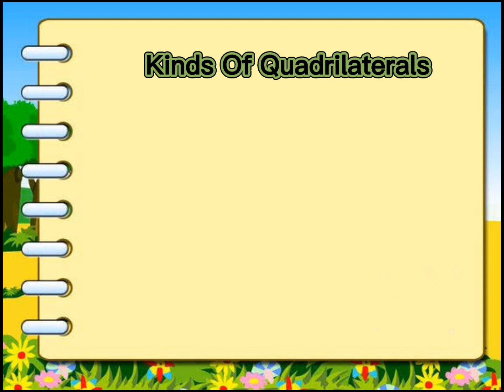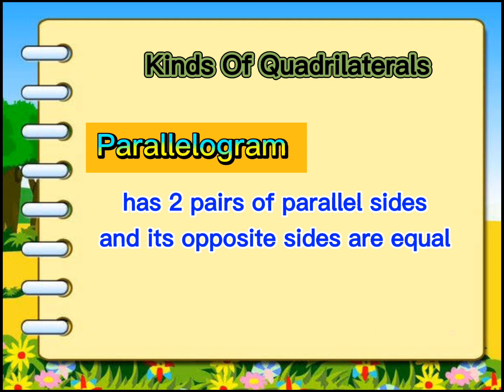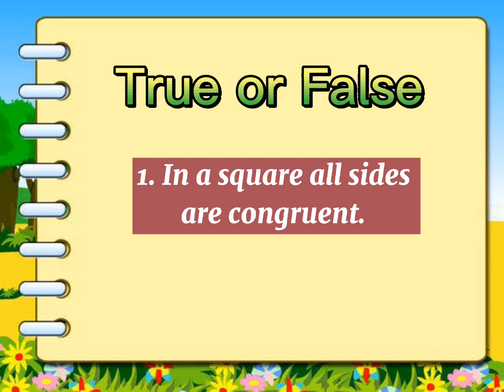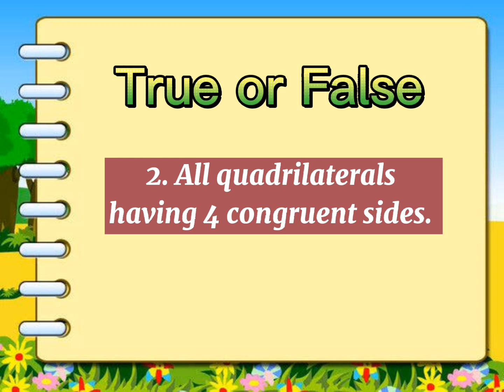Mathematics 4 3rd Quarter Week 3 Lesson 1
LC: Relates one  Quadrilateral to another quadrilateral
M4GE-IIId-18.2